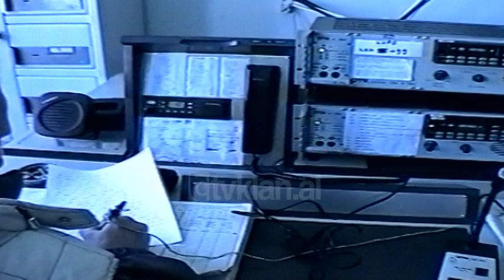Durrës, Flota detare - (14 Mars 1999)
Situata e tensionuar në kufirin verior të vendit ka venë në gadishmëri gjithë efektivin dhe mjetet e Flotës Luftarake Detare në Durrës. Drejtuesit bëjnë të ditur se i gjithë sistemi i mbrojtjes është venë në lëvizje. Specialistët ushtarakë të teknikës së zbulimit të afër dhe larg kanë raportuar gjendjen e mirë teknike dhe gadishmerinë vepruese. Mjetet luftarake lundruese kryesisht katër siluruesit si dhe lundruesit e tjere kanë kryer manovra gadishmërie duke provuar njëherësh gjendjen e tyre eficente për çdo situatë të papritur.

Ndërkaq nga drejtuesit e Ndërmjarres së Hekurudhave Durrës bëhet e ditur se ushtarakë turq të NATO-s në një takim kanë kërkuar të dhëna mbi kushtet teknike si dhe kanë inspektuar segmente hekurudhore në këtë rreth duke lenë të nënkuptueshme mundësinë e shfrytëzimit të këtij kapilari të hekurt për transportimin e tankeve të NATO-s në drejtim të kufirit me Kosovën. Sipas pohimeve të oficerëve të NATO-s dy janë linjat hekurudhore që mund të shfrytezohen Durrës-Shkodër ose Durrës-Pogradec./tvklan.al

Gazetar - Aleksander Çipa